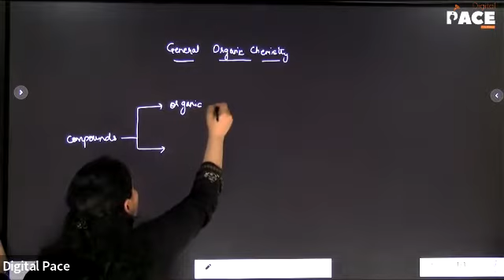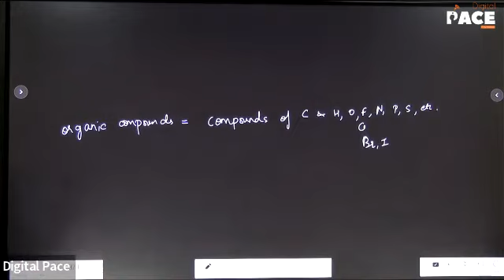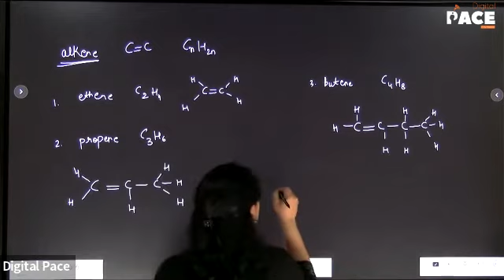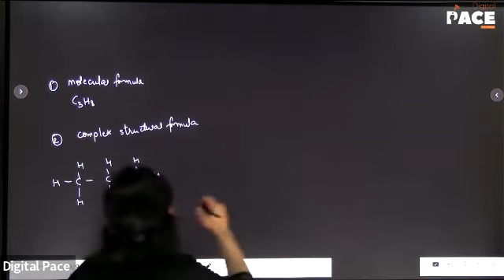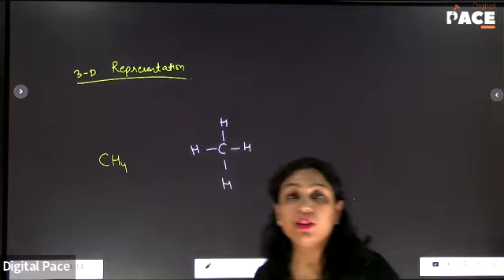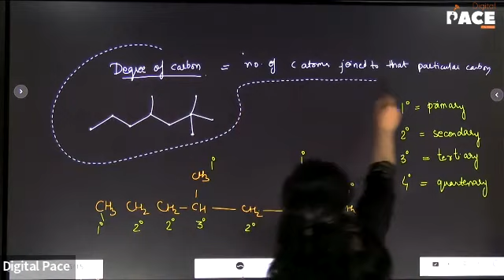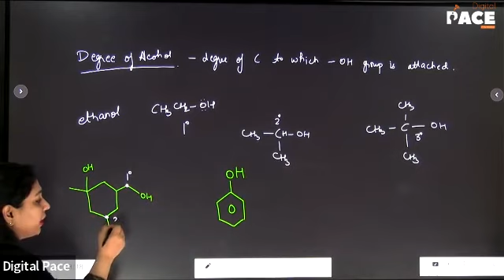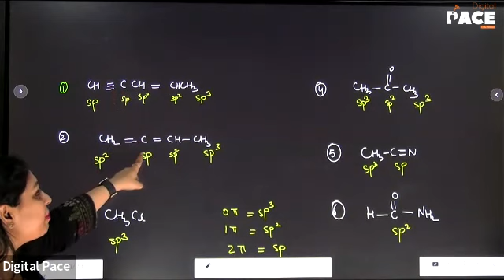Super 30 | Chemistry | G O C | Lec-1 (04/05/2022)